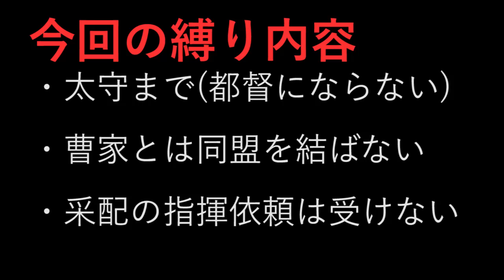三国志13 PK 司馬懿仲達 曹家分裂編 6話「深謀遠慮」三國志13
三国志13 PKパワーアップキット (三國志13 PK)のゲーム実況プレイ動画。曹家が分裂したシナリオで司馬懿仲達でプレイ。いくつかの縛り要素も設定。

プレイ武将：司馬懿仲達
シナリオ：208年 華容道の変
難易度：超級
バージョン：2017年3月10日バージョン(PK版 Ver 1.02)

三国志13 PK 司馬懿仲達 曹家分裂編 プレイリスト
三国志13 パワーアップキット(PK) 攻略サイト